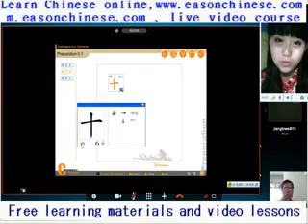306China dream how funny ah